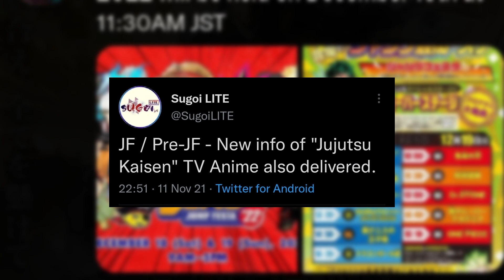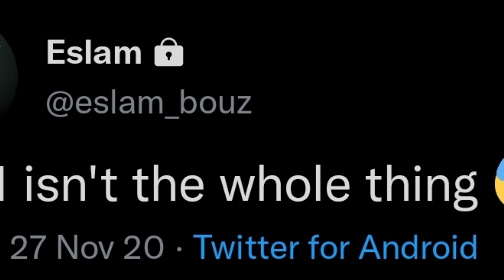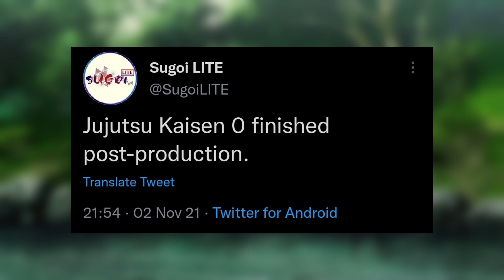LEAKED INFORMATION on Jujutsu Kaisen Season 2?! 2022 Release?